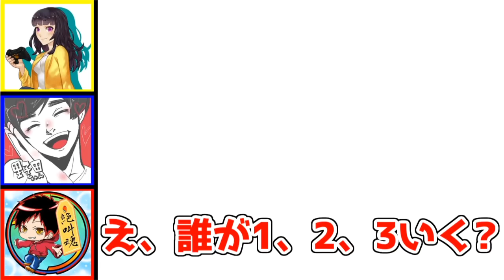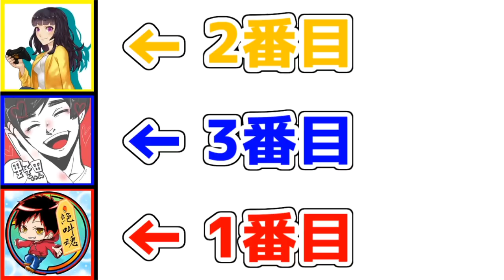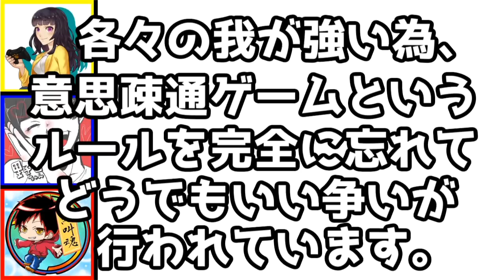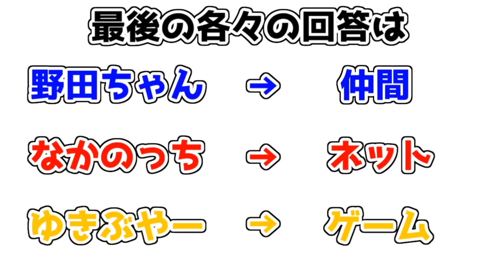【言葉遊び】意思疎通ゲームが面白すぎたｗ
意思疎通ゲームなのに疎通できなさすぎてｗｗｗｗｗｗ

〇 プレゼント送り先🎁
〒150-0001
ゆきぶやー宛

‹使用楽曲›
OP：The Future is Now MARLOE
ED：タイフーンパレード